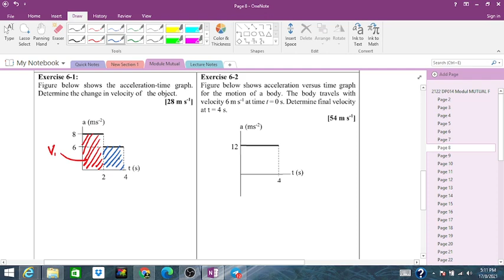Exercise 6 1